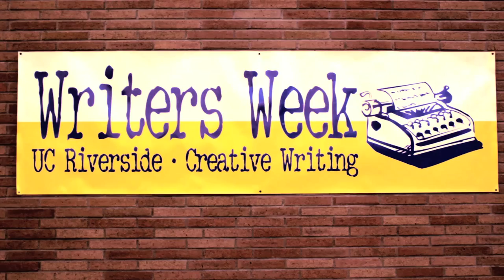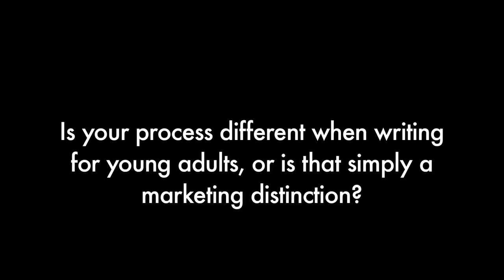Nalo Hopkinson at UCR Writers Week 2013